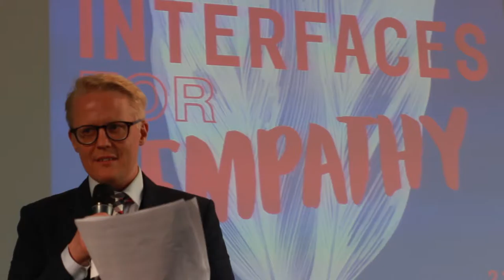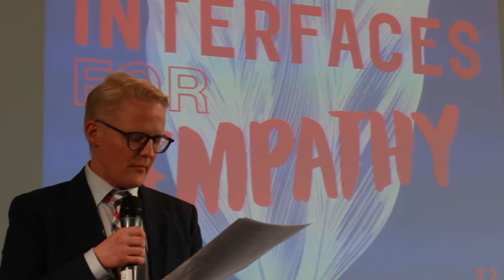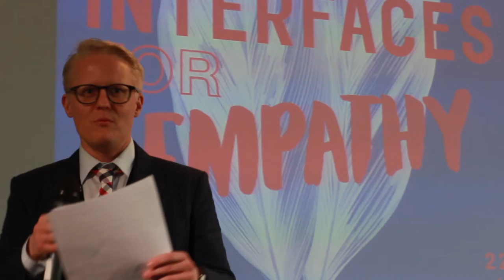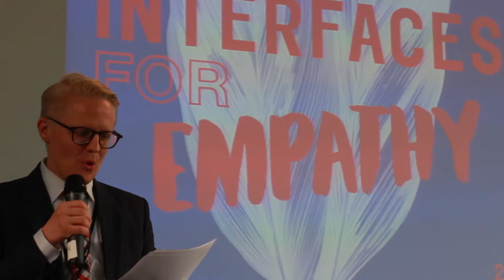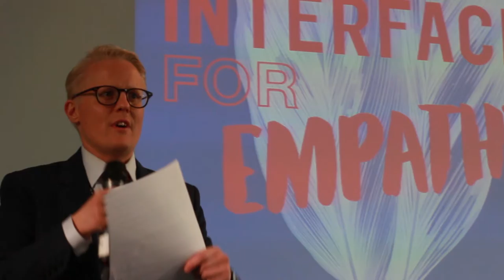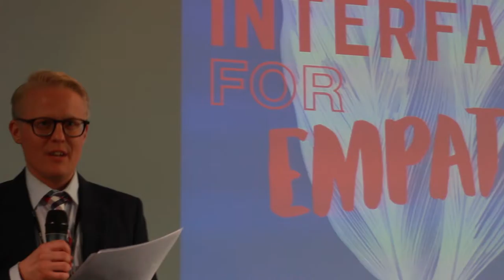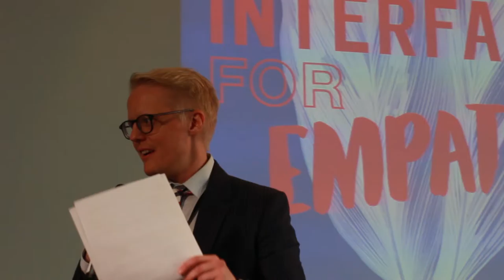Welcoming speech for the 2016 Pixelache Festival, 'Interfaces of Empathy'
Pixelache Festival 2016 will took place from September 22nd to 25th in Helsinki. The festival, named ‘Interfaces for Empathy’, explores possibilities of the shift towards the understanding of human species as a balanced part of the ecosystem we live within. For a long time humankind has known about the challenge of overconsumption of natural resources that eg. cause climate disruption, loss of biodiversity, pollution and extinction of species. Nevertheless, the knowledge on its own does not seem to lead to rapid and significant change in our behaviour.

At the same time, the ever increasing and profound technological changes that alter our environment and living habitat in myriad of ways is often disguised and hidden from us. On an individual level, we also experience constant profound technological changes that alter our perceptual experience. It can be argued that on many levels the increase of information and complexity of the devices mostly seems to promote information consumption and not awareness of the changes to the structures of our habitat. Many of the changes in our perceptual processes through mediated technological processes indeed seem to push us further away from the embodied experience and alter our experience of the lived environment that supports our life.

The idea that the festival explores, and the way is seeks to connect these observed trajectories, is one of empathy. Is it possible, through this very basic ability to sense or identify, to change the narrative of the human-kind? Could empathy be one of the key elements in reconnecting us with our ecosystem and ourselves? Can we experience empathy towards whole ecosystems? After all, empathy is the element that has enabled humans to work together and collaborate in order to flourish as species. The festival wants to question and propose that maybe empathy could be learned, found or especially re-found through eg. bodily presence, experimental communication and embodied and alternate visions of perception.

'Interfaces for Empathy' festival is co-directed by Mari Keski-Korsu and Petri Ruikka. The programing has been supported by Pixelache members and an advisory group consisting of artists Laura Beloff and Egle Oddo and researchers/cognitive scientists Katri Saarikivi and Valtteri Wikström.

Pixelache Festival is generously supported by the Finnish Ministry of Education and Culture, the City of Helsinki Cultural Office, Kone Foundation, The Finnish Cultural Foundation and AVEK – The Promotion Center for Audiovisual Culture.